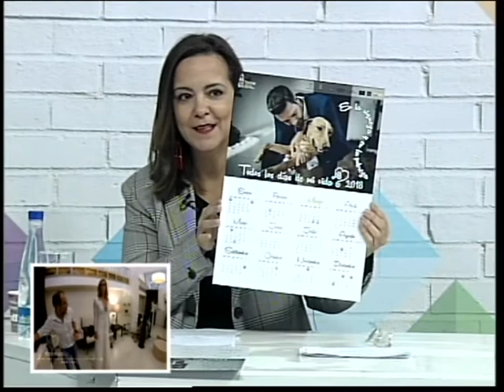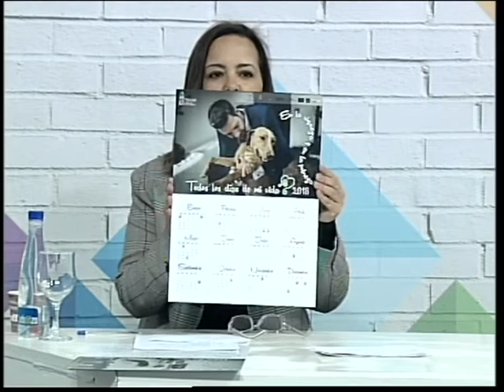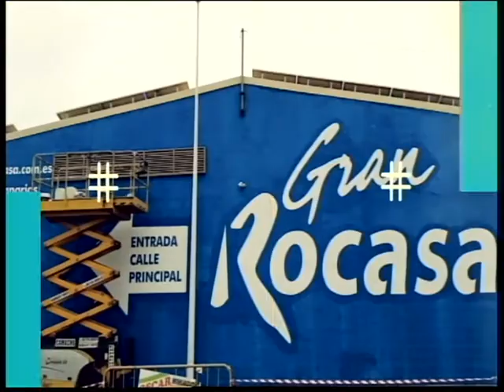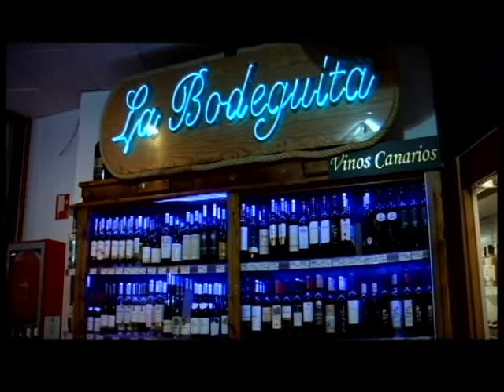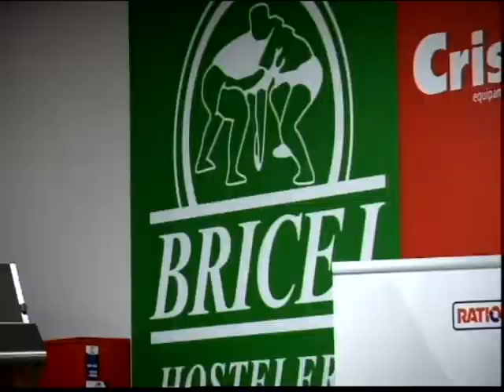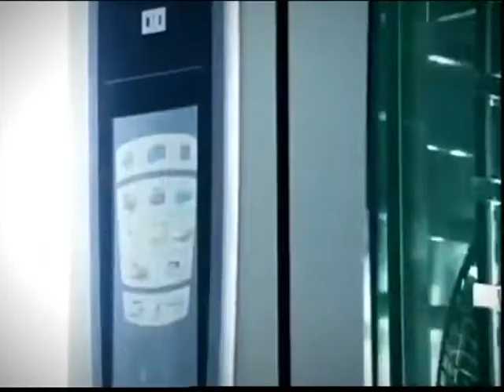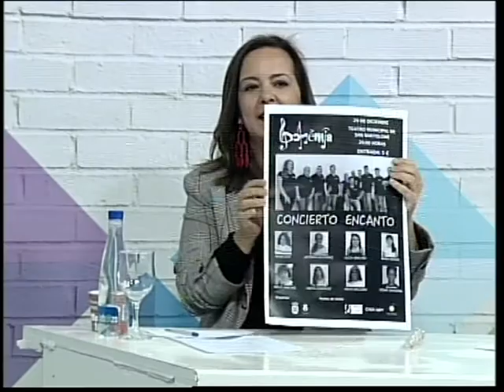El Magazine de Obe | 7 diciembre 2017